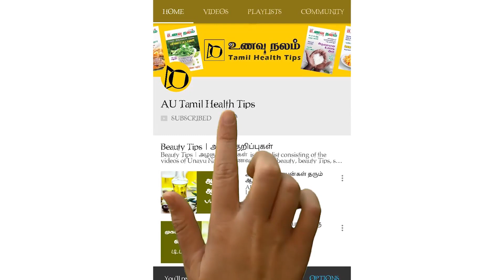வேண்டாம்னு போயிட்டீங்கன்னா உடல் எடை மெலிந்து மோசமாகும்! | Skipping Breakfast Effects